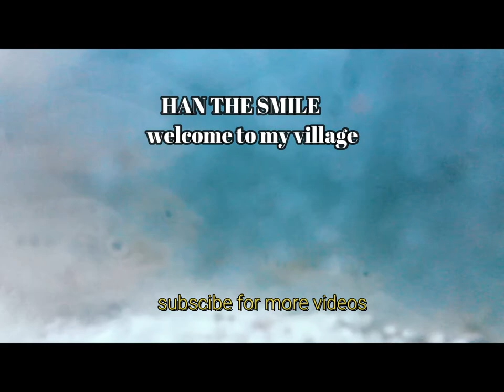my village( តោះទៅមើលទេសភាពភូមិខ្ញុំ)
this is a beautiful view life style in my village,  from one place to one place are always different . when you see this video you will feel calm.